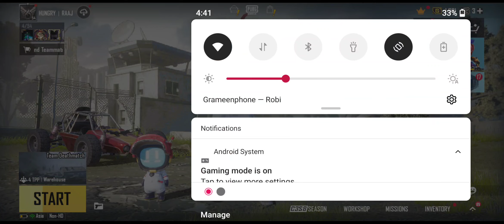October 5, 2022